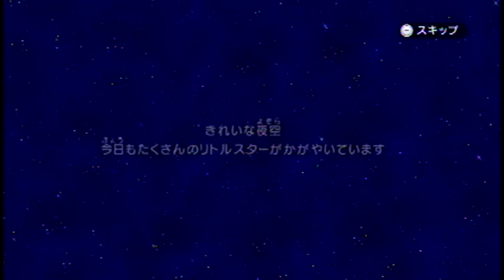Wii マリオパーティ９（Mario Party 9） アドベンチャーロード（adventure road）IOHD0281